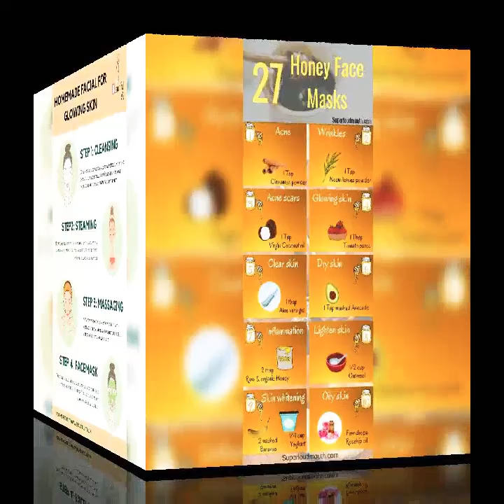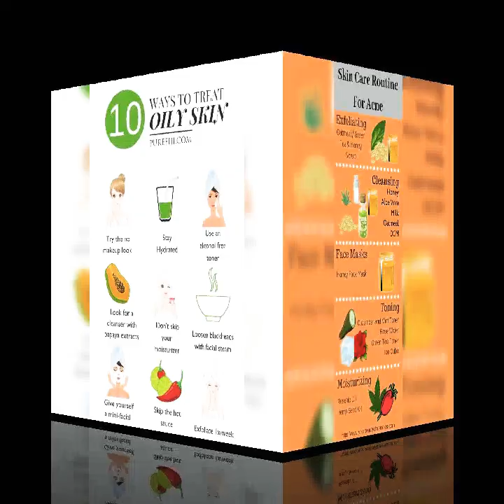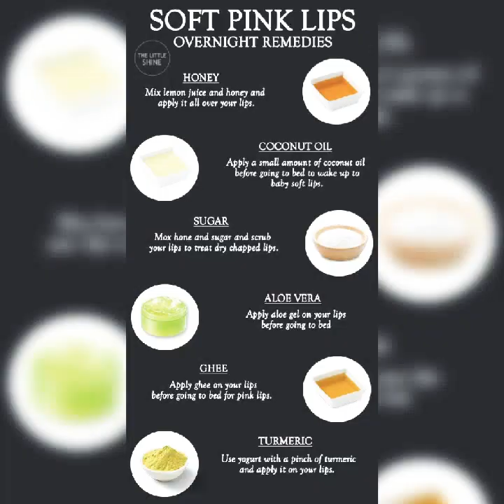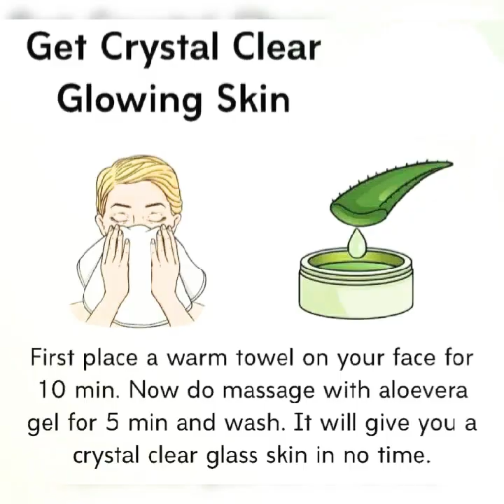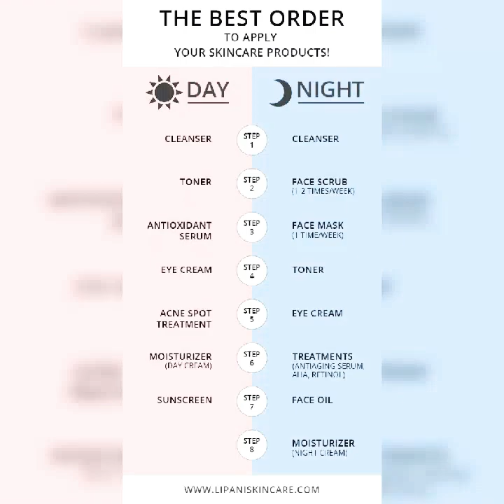Natural Skin Care Routine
M Natural Skin Care Routine ☺️

Allskin types solution❤️

Comments💬